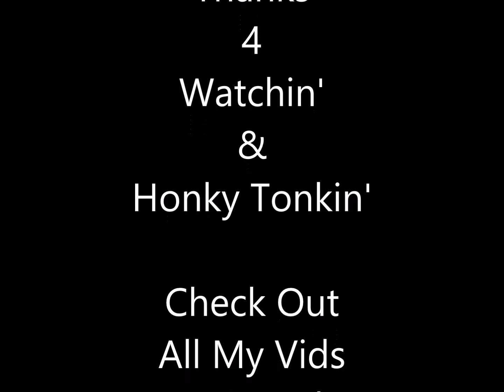CB Inc's "Don't Rock The Jukebox" & "Country Boy" with Alan Jackson at Aquapalooza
Get ready 2 Honky Tonk Today!